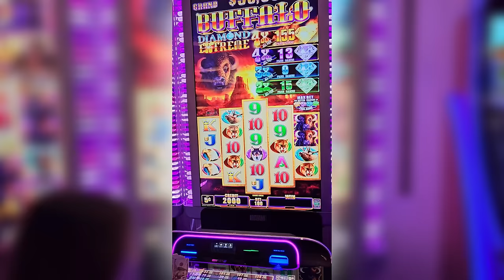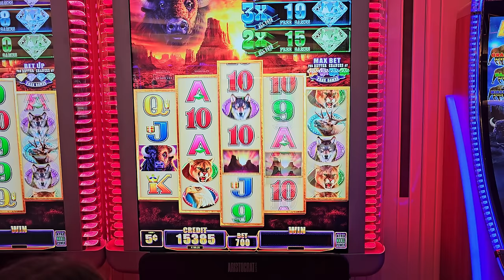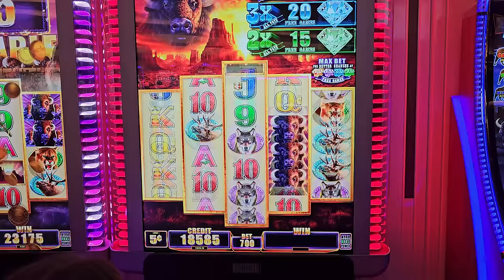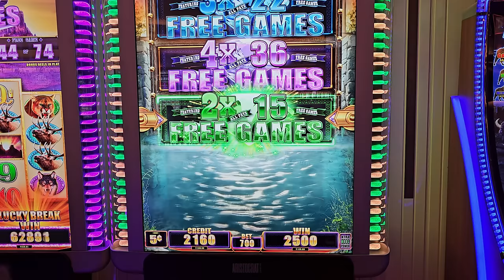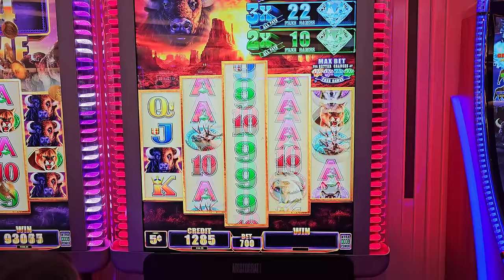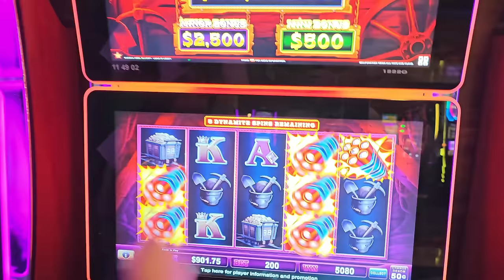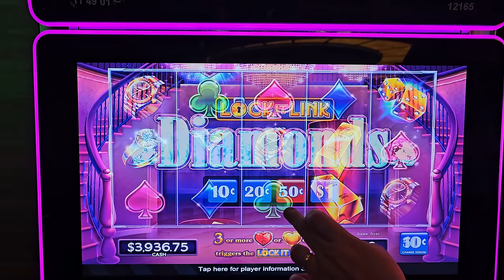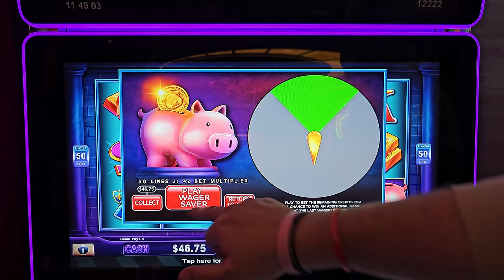PURE SHOCK and EMBARRASSMENT As My Hot Mic Caught It All!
The Mic Caught My Husband Red-Handed! Lady Luck HQ is at the Hard Rock Hotel & Casino in Fl. Today we are playing on Buffalo and a few different Lock it link High Limit Slot Machine.

Watch as Lady Luck HQ catches her husband red-handed playing the Lock It Link slot machine at Hard Rock Casino! This exciting slot channel features big wins, handpays, and epic gaming moments. Tune in for the ultimate slot action!

Get ready for the craziest Casino story ever!  My husband and I were hitting the high-limit slots when I had to make a quick bathroom break. I told him not to play without me, but what do you think happened? Yep, he totally disobeyed! My hot mic caught it ALL...from the embarrassing toilet noises to my shocked reaction when I got back. But that's just the start of the drama...we went on to win a HUGE jackpot and then...well, let's just say our luck didn't last. 🤦‍♀️

👀 Want to see more live slot play from lady luck slots on her slot channel --- YOU MUST WATCH THIS NEXT! $500 SPINS After MASSIVE JACKPOTS Were WON